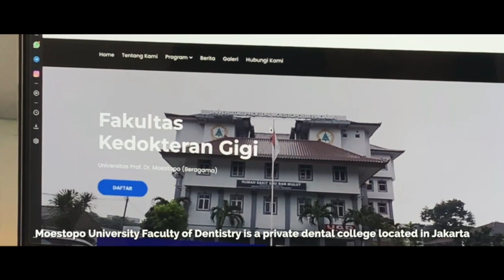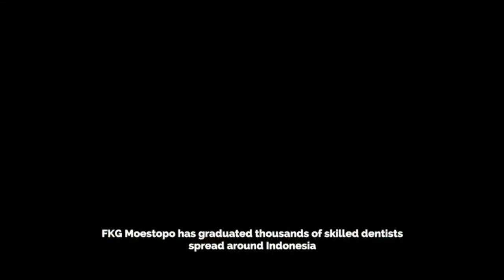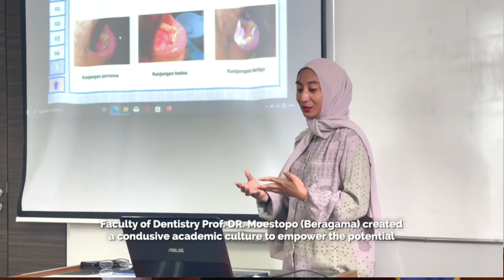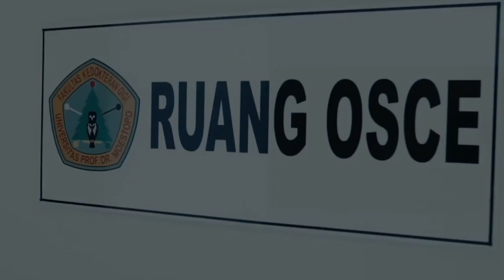Video Profil FKG Moestopo 2024